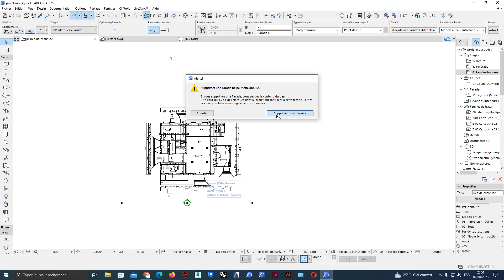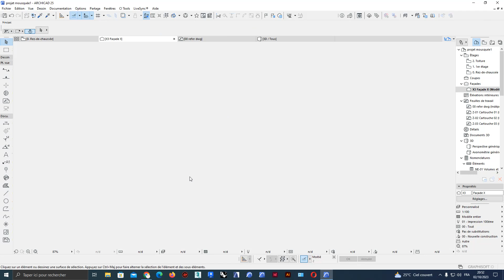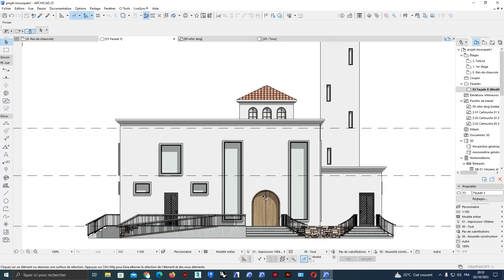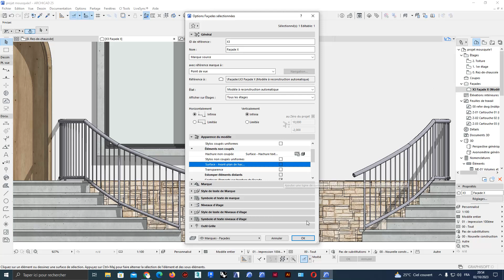21_Outil_Façade